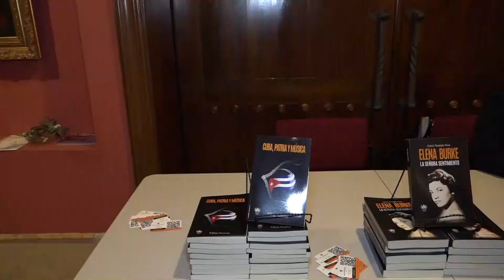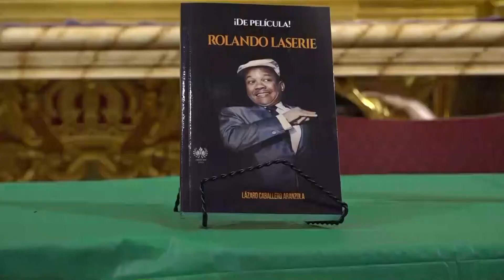Presentación de Cuba, Patria y Música; Elena burke, la señora sentimiento y Rolando Laserie (libros)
Presentación de los tres libros: «Elena Burke, la señora sentimiento» (de Zenovio Hernández); «Rolando Laserie: ¡De película!» (de Lázaro Caballero) y «Cuba, patria y música» (de William Navarrete). La editorial de Miami UnosOtrosEdiciones presentó oficialmente estos títulos en el Centro Cultural de la iglesia de La Merced, un sitio absolutamente mágico y, según los conocedores, «el secreto mejor guardado de Miami», ya que se trata de un museo de arte colonial hispanoamericano, con retablos, lienzos y piezas de los siglos XVI, XVII, XVIII y XIX que con mucha paciencia y excelente gusto han ido construyendo a lo largo de las últimas dos décadas el padre José Luis Menéndez y el director del Centro, Ray Zamora.
El historiador, coleccionista e investigador de la música Eloy Cepero, fue el moderador del evento acompañado del editor y director de la editorial UnosOtrosEdiciones, junto a los escritores Lazaro Caballero y William Navarrete.

Cuba, Patria y Música (libro)

Elena Burke, la señora sentimiento

De película! Rolando Laserie

Libros de música

Libro biográfico de La Palabra
«Yo soy el chachachá. Orquesta América de Ninón Mondéjar»

Polo Montañez. El guajiro Natural (libro)

Clavelito: El hombre detrás del mito (libro)

Rumberas matanceras: Un canto a la memoria (libro)

El silencio de las maravillas (libro)

El Niño con su tres: Andrés Echevarría Callava, Niño Rivera (libro)

¡De película! Rolando Laserie (libro biográfico)

Míster Babalú (libro biográfico)

Historia de la santería cubana (Libro)

Willie Rosario, el Rey del ritmo (Libro, biografía autorizada)

La Reina de las Charangas. Orquesta Aragón (libro)

Chano Pozo, Roberto Faz, Niño Rivera, Orquesta Hermanos Castro, Ñico Saquito, El Guayabero, Bola de Nieve,Rita Montaner, Leopoldo Ulloa, Arsenio Rodriguez, Luis Marquetti, Clara y Mario, Pasión de Rumbero, Kabiosile los músicos de Cuba, Rumberas Matanceras, Estudio Armonico del laud y otros.